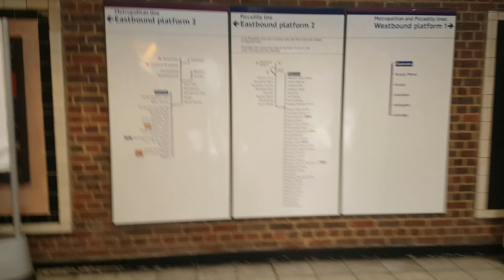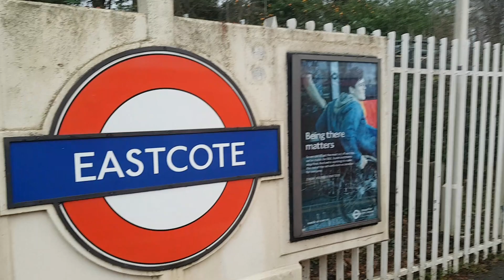Eastcote Underground!!!! Piccadilly Line Station (2019)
Eastcote Station Piccadilly Line Station